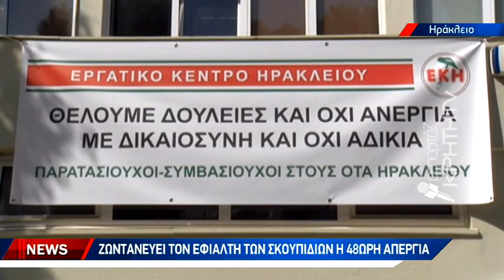Σηκώνουν χειρόφρενο για 48 ώρες τα απορριμματοφόρα